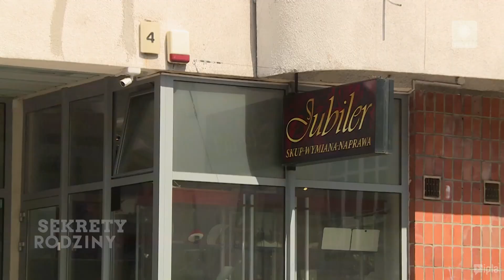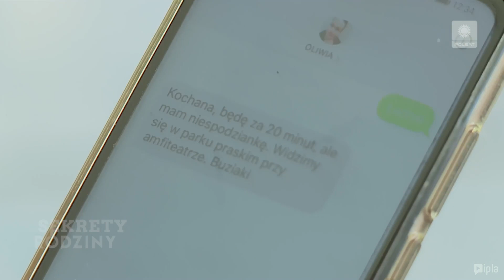Kotki, tygryski i inne Oliwie - Jak Żyć #31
Sekrety Rodziny wracają! Dzisiaj historia prawdziwego romantyka, który jednak się trochę pogubił w meandrach życia.

Na koniec odcinka przyznajemy nagrody - Bawole Oko - dla najgorszego aktora, jak również Złoty Jarmuż - tutaj z kolei nagradzamy aktora najlepszego.